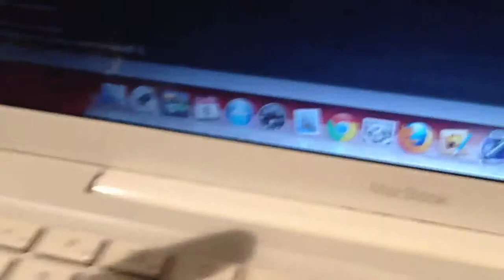Sterownik do rotora part 1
Terefere